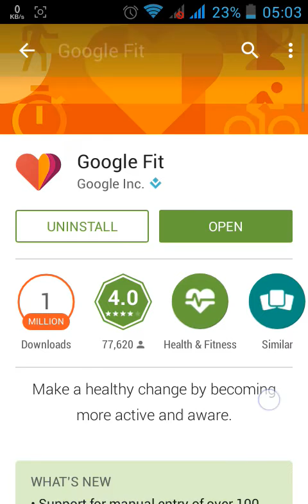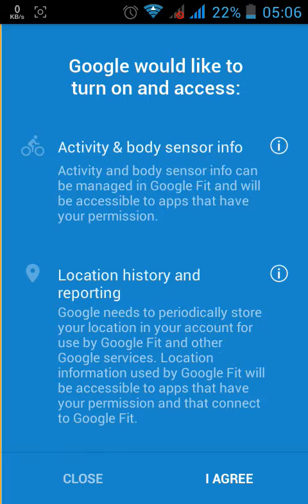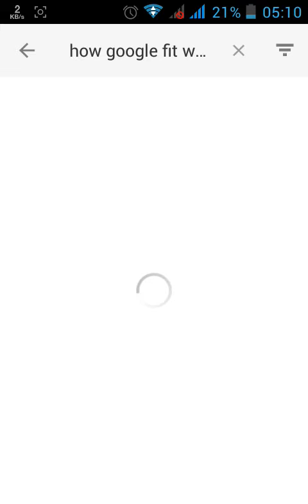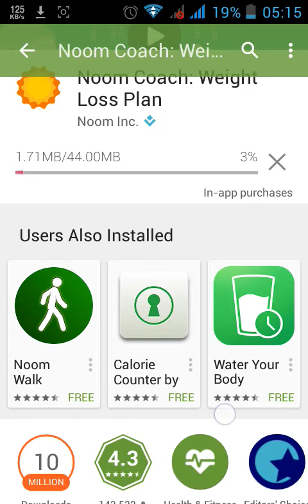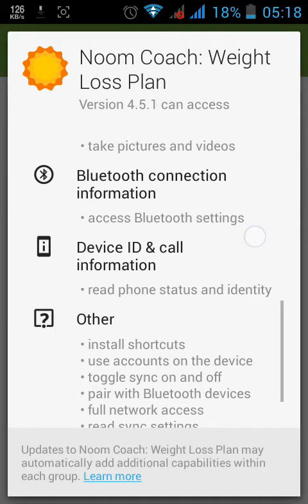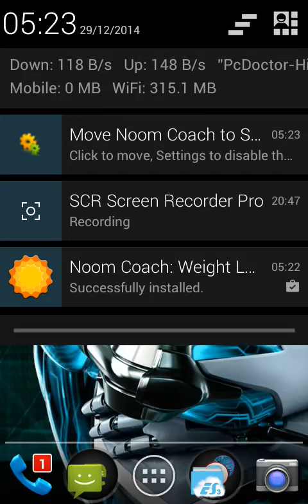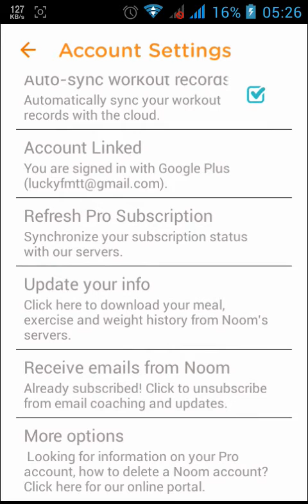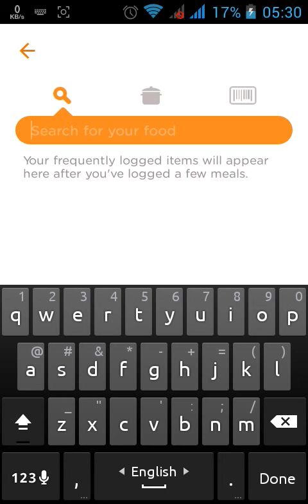Google Fit with Noom Coach: Dieting/Fitness Track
গুগল ফিট হেলথ কিট ও নুম কোচ ডায়েটিং/ফিটনেস ট্র্যাকিং বাংলা এপ্স রিভিউ | Google Fit with Noom Coach: Dieting/Fitness Tracking Health kit Bangla Apps Review | courtesy